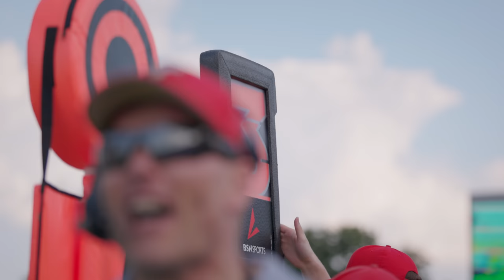"One Play at a Time" | Berlin Thunder Doku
Feel The Thunder - Die dritte Episode der Dokureihe rund um die European League of Football Franchise Berlin Thunder ist da!

Ein Kamerateam begleitet die Berlin Thunder Franchise vor und während der European League of Football Saison 2022. In dieser Folge erlebt ihr hautnah wie Spieler und Coaches  mit Leidenschaft und Teamgeist von Woche zu Woche in den Kampf gegen die anderen Franchises der European League of Football treten.

Heimspiele:
Berlin Thunder vs. Vienna Vikings - 11.06.23, 13 Uhr
Berlin Thunder vs. Wroclaw Panthers - 18.06.23, 16:25 Uhr
Berlin Thunder vs. Fehérvár Enthroners - 09.07.23, 13 Uhr
Berlin Thunder vs. Prague Lions - 13.08.23, 16:25 Uhr
Berlin Thunder vs. Leipzig Kings - 27.08.23, 13 Uhr
Berlin Thunder vs. Hamburg Sea Devils - 03.09.23, 13 Uhr

Film & Schnitt: Tim Winter